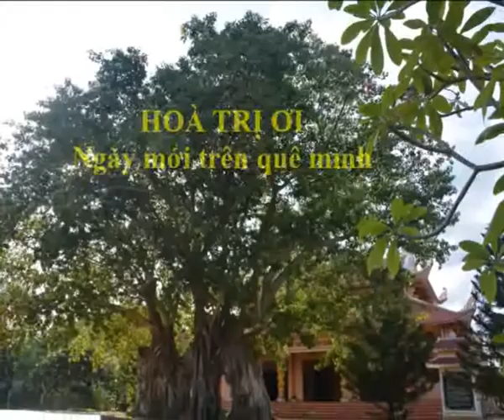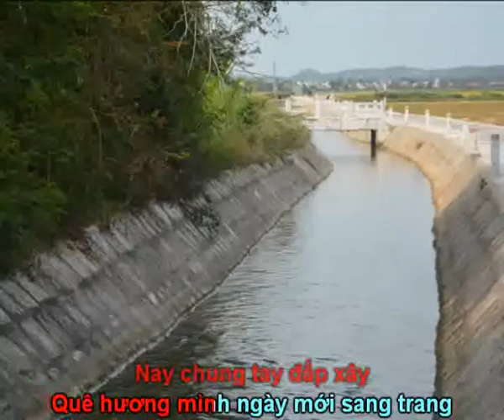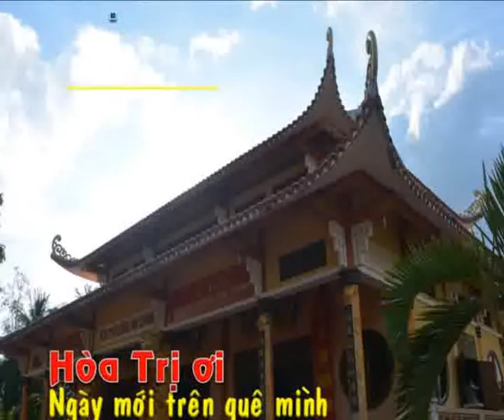HOÀ TRỊ ƠI NGÀY MỚI TRÊN QUÊ MÌNH ( karaoke )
( Bấm vào đường link của từng bài bên dưới để xem video )